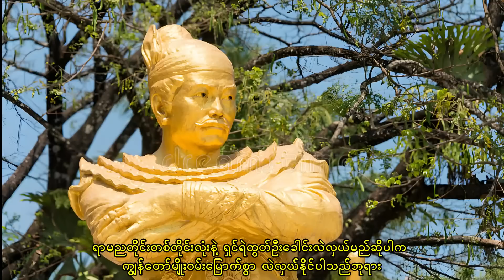အပိုင်း၈-လည်ကိုပင့်၍ ခေါင်းပေါင်းကမ်းသည်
မြန်မာ့သမိုင်းမှာထင်ရှားတဲ့ တပင်ရွှေထီးဘုရင်အကြောင်းဖော်ပြပေးတာဖြစ်ပါတယ်

ဦးကုလား-မဟာရာဇဝင်ကြီး ၊မြန်မာ့စွယ်စုံကျမ်း ၊ မှန်နန်ရာဇဝင်ကြီး ၊လယ်တီပဏ္ဍိတဦးမောင်ကြီး -တပင်ရွှေထီးဝတ္ထုတော်ကြီးစာအုပ်နဲ့ ဆရာသန်းထွန်းလှည်းကူးရဲ့တပင်ရွှေထီးစာအုပ်မှအကိုးအကားယူ၍ ‌ဇာတ်လမ်းဇာတ်ကွက်ပေါ်‌ အောင်ဖန်တီးထားခြင်းဖြစ်ပါသည်။

This video is presenting  about Myanmar King - Tabinshwe Htee and the King Bayinnaung, Especially for the researches, students and history learners, I make this video. I use data from Myanmar Wikipedia and other historical books. There is no hate speech and no body is damaged in this video.